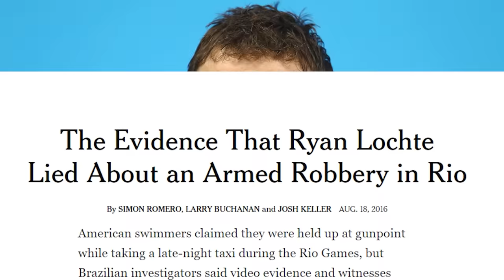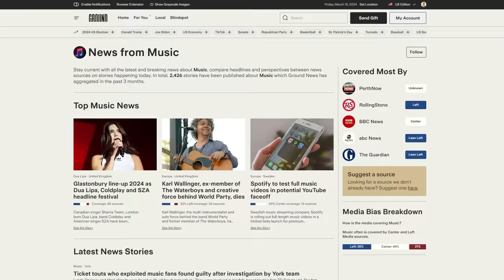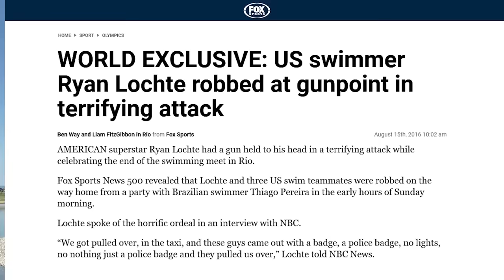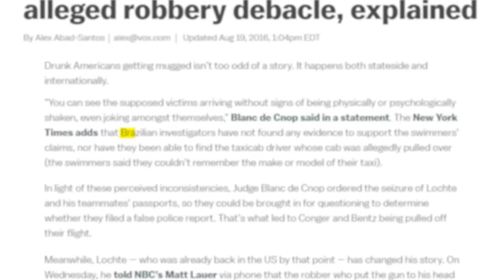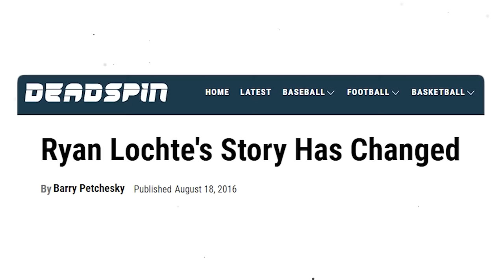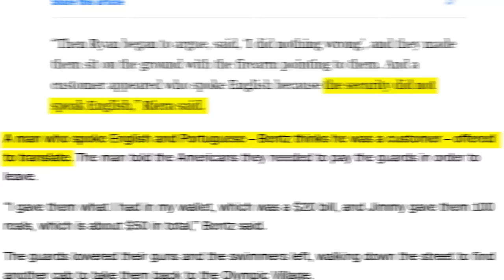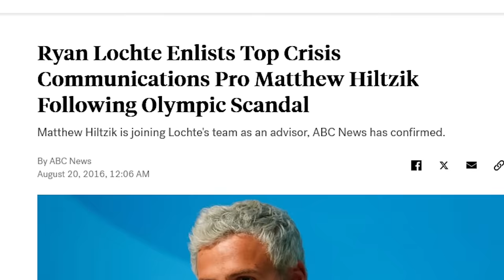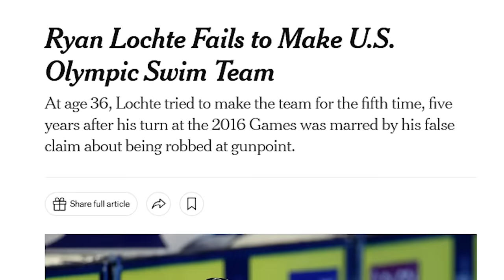How One Drunken "Lie" Destroyed an Olympians Legacy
Today we are going to be discussing Lochtegate. The Ryan Lochte lie scandal that took place at the 2016 Rio Olympics. Ryan Lochte's controversy was so bad that it fundementally destroyed his career afterwards. The craziest part about Lochte's story is that it was 99% true.